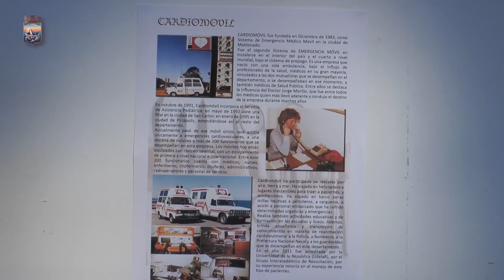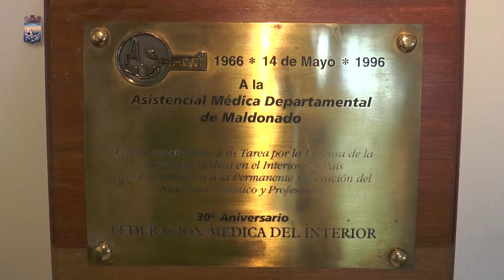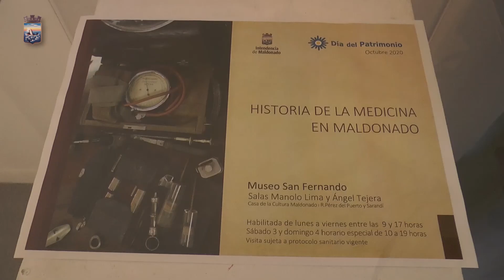Piezas únicas en la exhibición "La historia de la medicina de Maldonado"